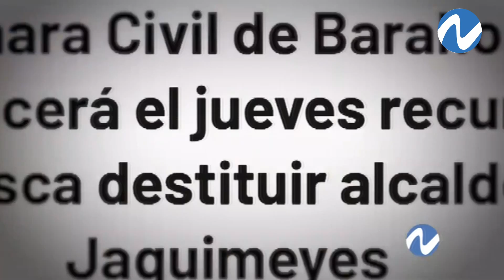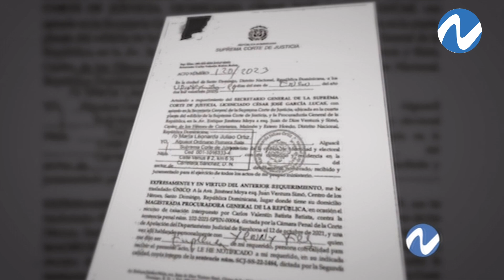Actualización crónicas de sentencias sin ejecutar | Nuria Piera